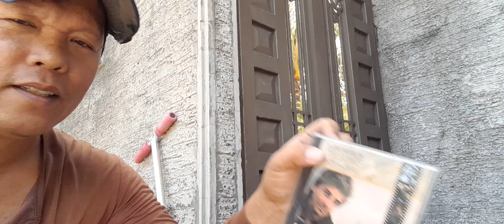AYOS MAY MGA NAKUHA AKO TINAPON NG MAYAMAN..MGA BAGAY NA PWEDE PA MAKINABANGAN. .